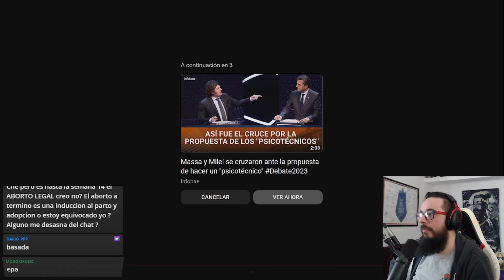¿PUEDO SER EL NUEVO MINISTRO DEL GAMING? -IRL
La candidata a vice presidenta salió a hablar después del debate final y segùn ella cualquiera puede ser ministro,, quien te dice y le dan laburo a Duende